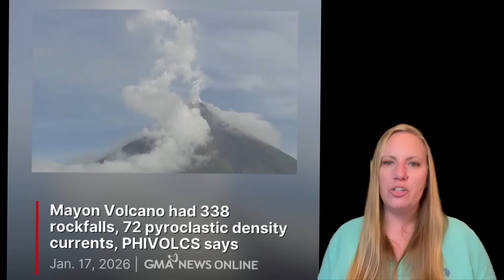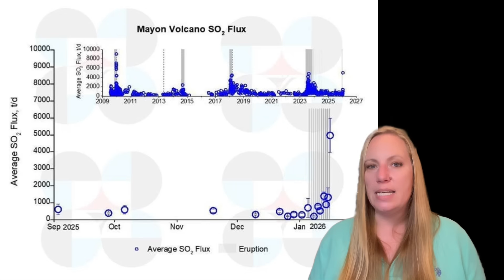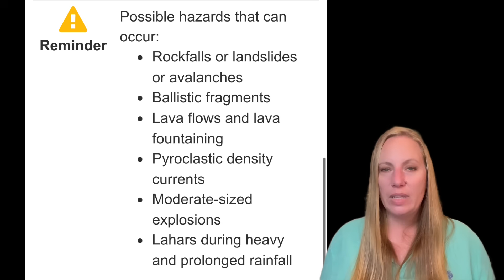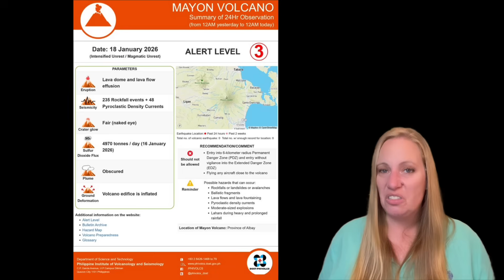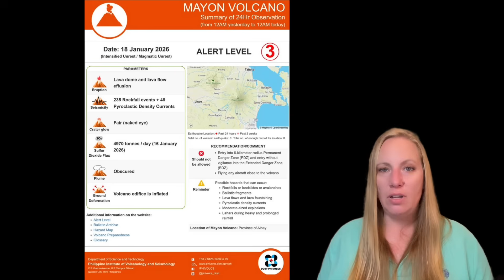INCOMING !! HIGH DANGER FOR Lahars as TYPHOON and ERUPTING Volcano Clash ! HOT BURNING Lahar Alert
Mayon, the Philippines' most active volcano, continues to belch fountains of red-hot lava and ash plumes reaching as high as three kilometers above the crater, according to the latest report from the Philippine Institute of Volcanology and Seismology. The institute said Friday that swiftly moving walls of superheated gas and volcanic material were being detected more than five kilometers from the summit crater.Lengthy displacement possible
Officials warned that residents taking shelter in 69 area evacuation centers might remain displaced for as long as three months, based on the volcano's previous eruptions.
Experts said Friday that the volcano might have expelled about 30 percent of its molten material, but its swollen sides still indicated a powerful eruption might be coming.